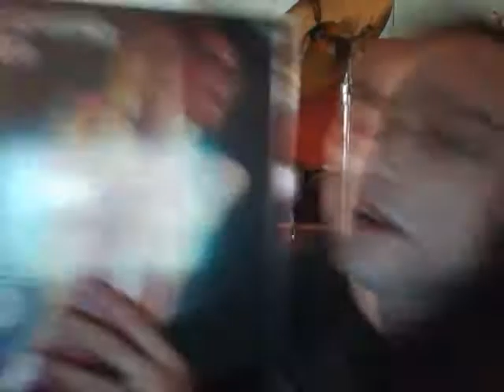iggy pop fun collectors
play whit the drum the seconds song of the album raw power .
gimme danger alternative drum version